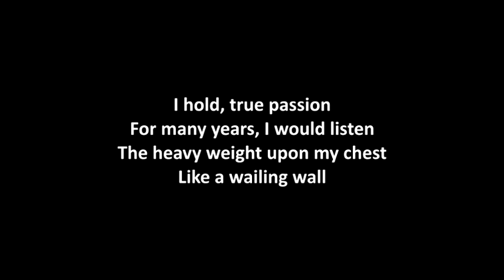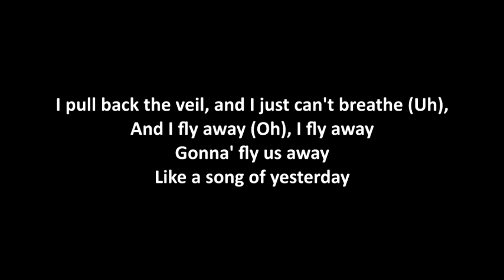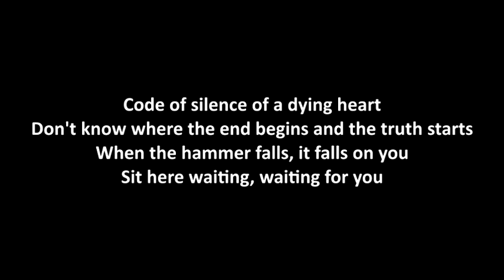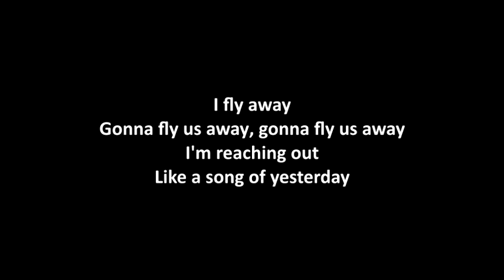Black Country Communion - Song Of Yesterday with lyrics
Album: Black Country Communion 2010

Black Country Communion is an English-American hard rock band based in Los Angeles, California. Formed in 2009, the band is a supergroup composed of bassist and vocalist Glenn Hughes, guitarist and vocalist Joe Bonamassa, drummer Jason Bonham, and keyboardist Derek Sherinian. Originally formed by Hughes and Bonamassa with the help of producer Kevin Shirley, the group released its self-titled debut album in September 2010. Second album Black Country Communion 2 followed in June 2011, which was promoted on a European tour later in the year. The band released its third and to date latest album Afterglow in October 2012.

Glenn Hughes - lead & backing vocals, bass
Joe Bonamassa - guitars, backing vocals, lead vocals on "Song of Yesterday"
Jason Bonham - drums, percussion
Derek Sherinian - keyboards